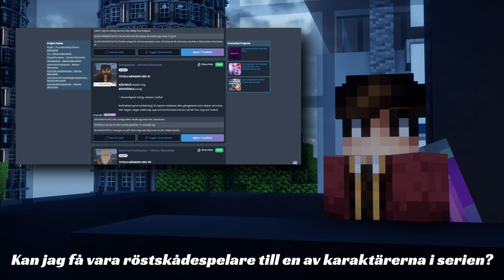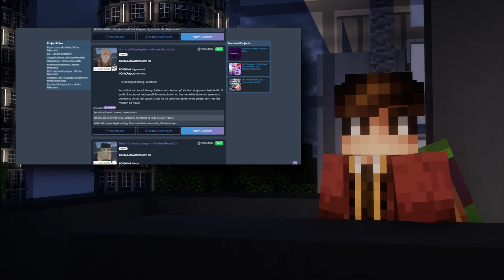'Kaptenbröderna: En KantoSMP Berättelse' serie | Ansök om att få röstskådespela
Tack till @filmstudionorrsken för hjälp med min castingcall.club sida